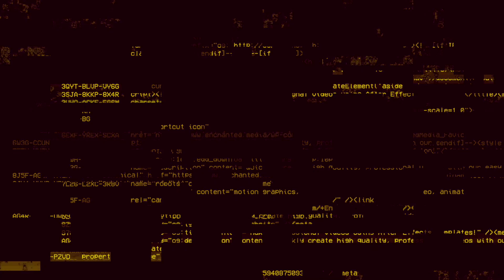How to get into FLOW as a developer?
💛Join us in the *self-care* channel on funfun.chat! Direct link to channel

In this video, me and Oskar Henrikson, licensed psychologist, author and amazingly fun person, talk about how to reach a state of Flow (as popularised by the book by Mihaly Csikszentmihalyi)  as a programmer / developer.

Content Topics revolve around: JavaScript, Functional Programming, Software Architecture, Quality Processes, Developer Career and Health, Team Collaboration, Software Development, Project Management